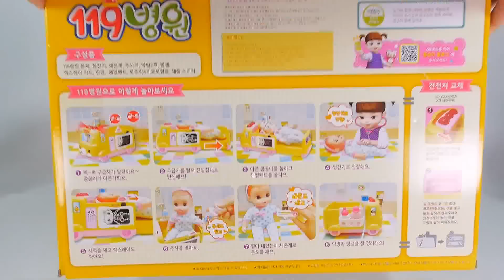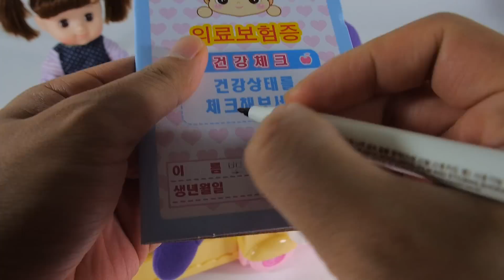콩순이 119 병원 놀이 장난감 정신병원? 뽀로로Baby Doll Mental Hospital Playset Pororo [대문밖장난감]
콩순이 119 병원 놀이 장난감 정신병원? 뽀로로

패티가 웃음이 멈추질 않네요 어떻게 치료해야 되나요
검사결과 병명은 변비!! 똥누고 나니 나았네요
 [대문밖장난감]
Baby Doll Mental Hospital Playset